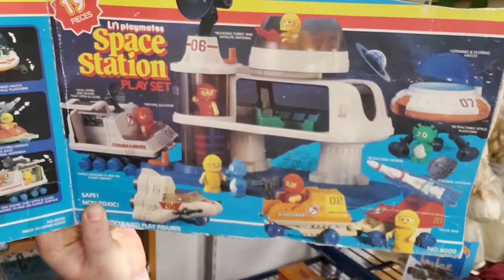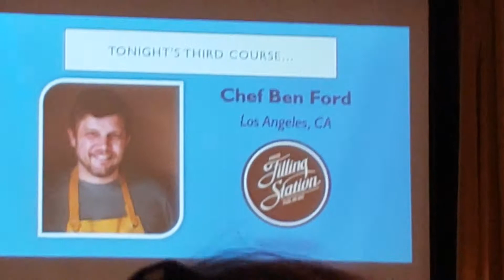VLOG 16: Pickin’ & Pig Racing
This is a very packed vlog! We go shopping, go to the fair, buy some stuff, it’s very exciting! This is probably my favorite vlog yet! Sorry for the lack of good thumbnails, my computer died so I’m down to just my IPad. I hope you enjoy. As always, happy building and have a wonderful day!
Link to my last video: The Hot Pepper & Lego Challenge